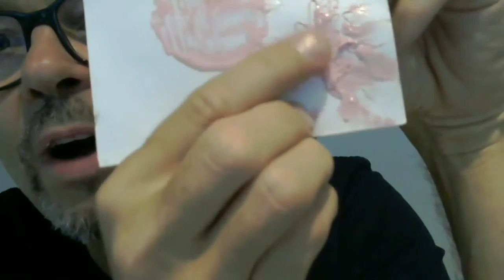7 motivos para Usar a Pasta de OZE em Moldagens Funcionais de Prótese Total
É muito frequente o uso de Silicones para Moldagens Funcionais de Próteses Totais, imaginando estar usando um material mais moderno , porém não se leva em consideração as características do material na escolha. Na breve aula eu explico em detalhes como as características da Pasta de OZE são superiores nesse tipo de moldagem.